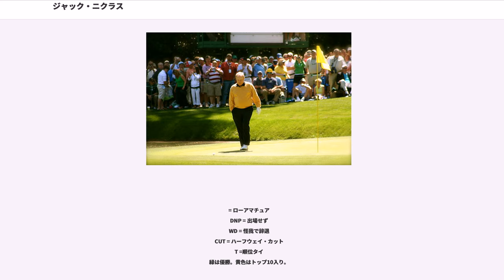ジャック・ニクラス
スコットランド・ポンド紙幣の人物

ジャック・ニクラス（Jack Nicklaus, 1940年1月21日 - ）は、アメリカ・オハイオ州コロンバス出身のプロゴルファー。フルネームは "Jack William Nicklaus" (ジャック・ウィリアム・ニクラス) という。1960年代から1990年代にかけて活躍し、ライバルのアーノルド・パーマーとともに、ゴルフをメジャースポーツにする牽引力となった人物である。圧倒的な強さと、トレードマークの金髪により「ゴールデン・ベア」 (熊) と称され、日本では「帝王」と呼ばれ、史上最高のゴルファーとも称される。

メジャー選手権ではボビー・ジョーンズの記録を破り、通算獲得ランキング歴代1位（優勝18回）。ジョーンズは「ニクラスは何事にも驚かないでいられるだけの周到な準備で、機械的に淡々とバーディーをとるゴルフをするので、私とはタイプが異なる」と評した。

ニクラスは日本の新聞などで表記揺れが多く、「ジャック・ニクラウス」という表記も見られるが、これはドイツ語読みに近い表記であり（本人はドイツ系）、英語発音に近い日本語表記は「ニクラス」となる。

少年時代は、元フットボールの選手で薬局を営んでいた父のチャールズ・ニクラスからゴルフを教わった。そしてニクラスが10歳の時、父の紹介によりゴルフレッスンプロであるジャック・グラウトの門下となり、その指導を受けた。ニクラスは父親とグラウトによる指導で、その素質を磨かれたのである。1959年に19歳でデビューし、1961年に全米アマチュア選手権のタイトルを獲得して、1962年にプロ入りする。同年の全米オープンがメジャー大会通算「18勝」の出発点であると同時に、ニクラスのプロ初優勝でもあった。1966年の全英オープンで男子ゴルフ史上4人目の「キャリア・グランドスラム」を達成。前年の1965年に達成したゲーリー・プレーヤー (南アフリカ) に続く快挙であったが、その後2000年の全英オープンでタイガー・ウッズが達成するまで、34年間4冠達成者は現れなかった。

1980年のバルタスロールゴルフクラブ・ローワーコースでの第80回全米オープンにはグラウトとスイングを改造して臨んで、ショートゲームの鬼と化していた青木功と4日間同組でプレーした。バルタスロールは、パー70だが距離が長く、フェアウェイは狭く、ラフは深く、かつグリーンは高速の難コースであった。ニクラスは初日63のスコアでトム・ワイスコフと並んで首位タイのスタート。この年のマスターズ勝者セベ・バレステロスが午前9時45分のラウンド開始時刻に遅刻して失格というハプニングがあった2日目も、ニクラスは単独首位をキープ。第3ラウンド終了時点で、3日連続68で廻った青木と首位に並んだ。最終日6月15日は午後2時35分（日本時間16日午前3時35分）スタートの最終組で死闘を繰り広げた。アウトで青木は2、4、7、9番ホールでボギー、8番ホールでバーディで3つ、ニクラスは1つ、それぞれスコアを落として、ニクラスが2打リードしての折り返しとなったが、インでは互いに譲らず、ともに10、17、18番ホールでバーディをとり、この日のスコアはニクラス68、青木70で、ニクラスが2打差で逃げ切りの勝利となった。青木は12、16番ホールのバーディチャンスを逃したのが響いた。青木の2位入賞は、今なお日本男子ゴルフ界におけるメジャー大会最高記録である。青木の4日間の総パット数は111であり、3パットは最終日の2番ホールの1回のみ。バンカーショットが得意な青木は、ボールをグリーン付近に止めるため、グリーン周りのバンカーを狙って打ったショットがあったという。

1986年の第50回マスターズでは長男のジャック・ジュニアをキャディに従えて戦った。最終日4月13日は首位と4打差のスタートだったが、アウト35イン30の驚異的追い上げで「46歳2ヶ月23日」の最年長優勝記録を樹立した時には、オーガスタ・ナショナル・ゴルフクラブに"Jack is Back" (ジャック・イズ・バック＝ジャックが戻ってきた) の声が響き渡った。最終日のニクラスの詳細は以下の通り。2番ホールでバーディ。4番ホールでボギー。9、10、11番ホールでバーディ。12番ショートホールはボギー。13番ホールで...